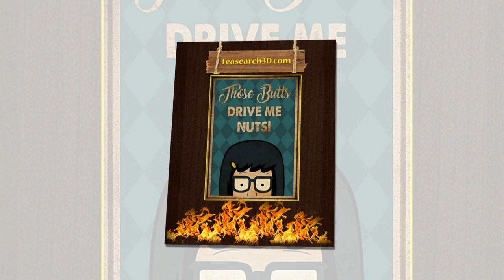TEASEARCH3D.COM: Tina belcher those butt drive me nuts poster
The street is in the desert, but in the middle of the road connecting the Red Sea with the Mediterranean. Tina belcher those butt drive me nuts poster. At the end of their training course, the Christian naval commander Lyban, dressed in rubbing clothes, arrived in Haifa by ship, accompanied by three Mossad officers and three bodyguards holding many suitcases - people of Gemayel bought five Dabur ships with.